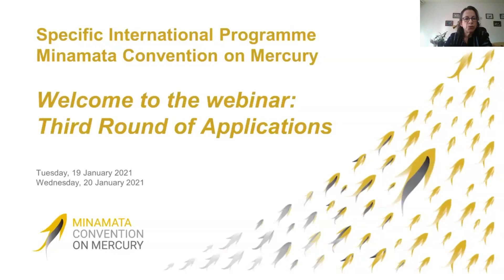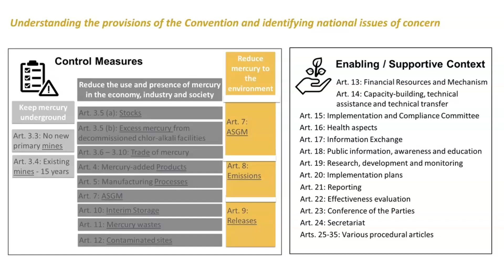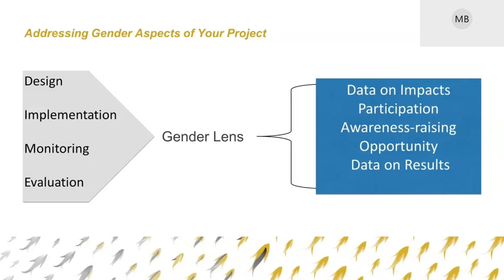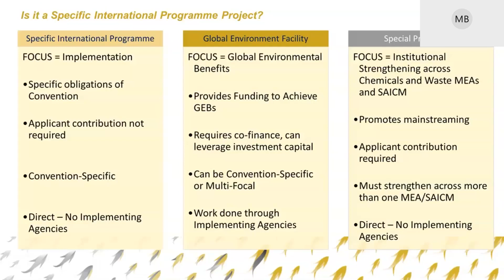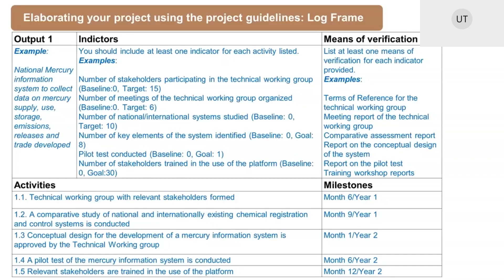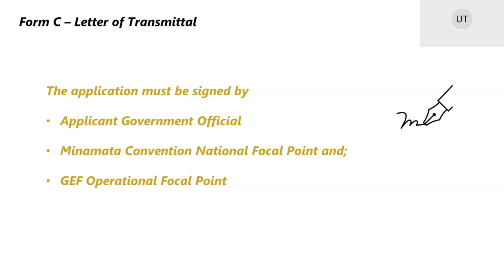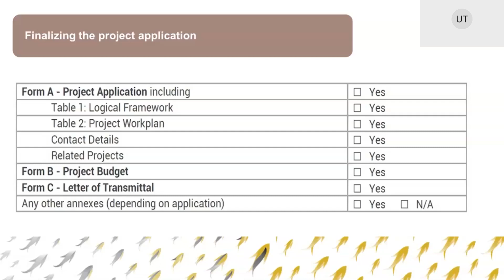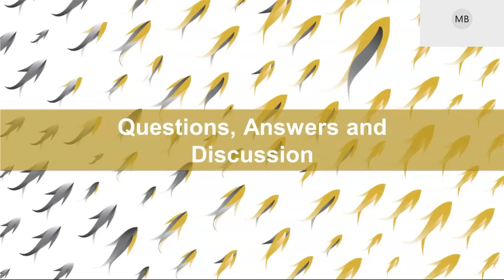Specific International Programme (English Webinar): Third Round of Applications (19 January 2021)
The Minamata Secretariat hosted a webinar on the Third Round of applications to the Specific International Programme in separate sessions in English, French and Spanish on 19 and 20 January 2021.

To support eligible parties in the development of their applications, these online events were a great opportunity for the participants to discuss important considerations when drafting and submitting project proposals.

The Third Round of applications opened on 15 December 2020 to projects that can range in size from USD 50,000 to USD 250,000. Eligible Parties are requested to consult the application guidelines on how to prepare applications, and are invited to submit them by Thursday, 18 March 2021.

The Third Round is made possible with generous donor contributions to the Specific Trust Fund from Austria, Denmark, France, Germany, the Netherlands, Norway, Sweden, Switzerland, and the United States.